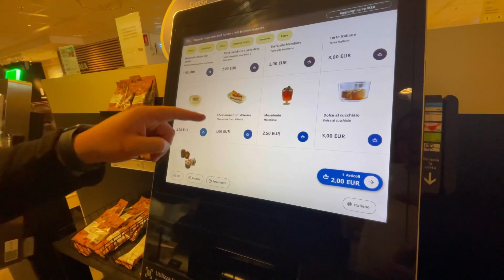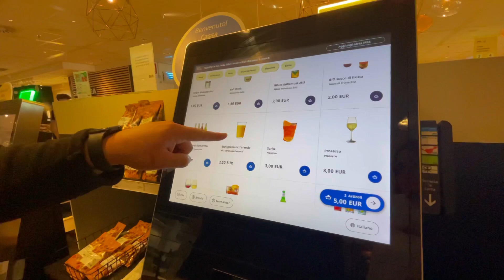UNA DOMENICA SPECIALE 🎀🎀🎀@Sabo_lostintheworld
Una giornata a Pisa dove abbiamo scoperto un ristorantino nuovo è una domenica al ikea per acquistare materiale per la nostra piccola in arrivò 🎀🎀